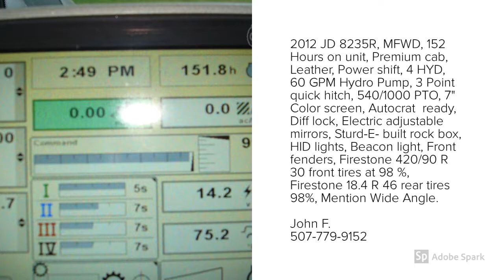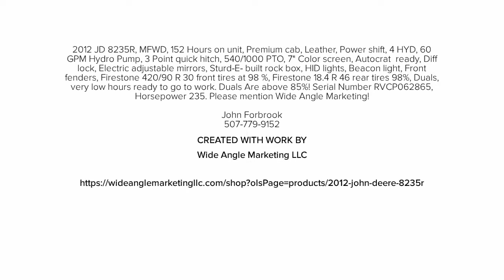2012 John Deere 8235R, North Mankato Minnesota, 56003